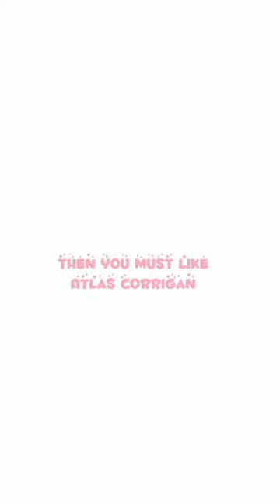Atlas or Augustus ~ which one is your fav.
Moritz hau as Atlas Corrigan from It Ends With Us book written by Colleen Hoover
Ansel Elgort as Augustus Waters from The Fault In Our Stars book written by John Green

Search MORITZ HAU and ANSEL ELGORT for their Instagram

SONG : Honey, I am good
ARTIST : Andy Grammer